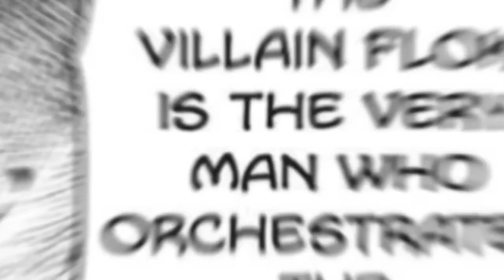Vinland Saga Thorfinn Vs Floki (Manga)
Vinland Saga Thorfinn Vs Floki (Manga) MMV

MANGA SPOILERS

Anime/Manga : Vinland Saga

Floki Panel Coloring at 0:10 was made (Open Commision)

Thorfinn Panel Coloring at 0:53 was made (Open Commision)

Thorfinn Panel Coloring at 0:54 was made by : xsoulkishin

This is a fanmade video, please support Makoto Yukimura by buying the volumes of Vinland Saga!!!